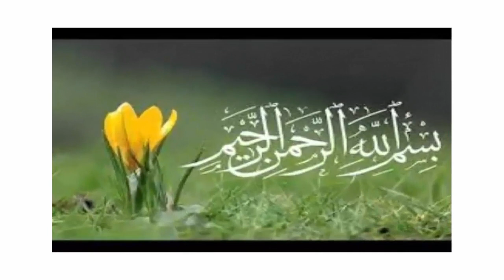Last Day Of College Professor Enter Classroom | Must Listen You Will Cry